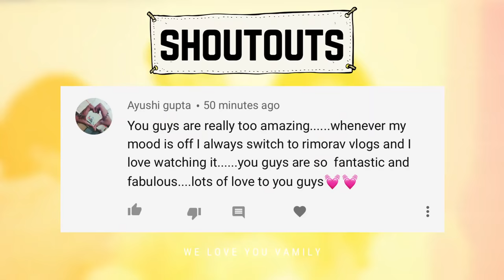BOX Challenge | Rimorav Vlogs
Find out who is saying Truth or Lie in the BOX Challenge